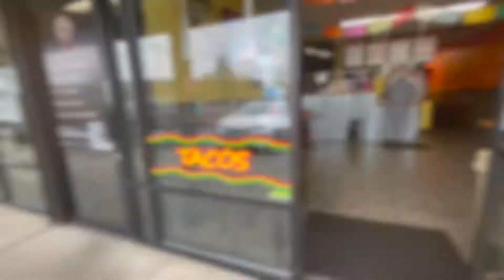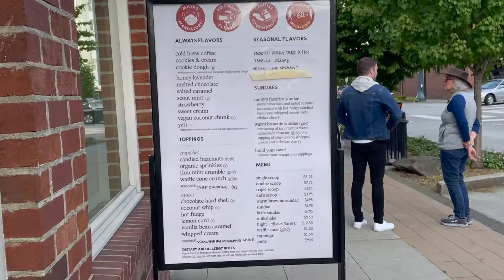Rainy Days in Washington | Bellevue and Redmond | BrB Rapport Vlog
It's back to that classic Seattle weather here in Washington, but we don't let it rain on our parade. We explore another local coffee chain (we're finding that the coffee here really is superior), stock up at Costco, and have lots of fun, despite the gloomy weekend.

There's also some shopping at our favorite stores and an *interesting* trip to Petco. At home, Brescia makes us some fancy mocktails, inspired by that agua fresca from Cactus featured in our last vlog. We also take a short drive over to Redmond for some bomb Korean food, followed by ice cream from a cute little shop called Molly Moon's. Come along with us on our weekend adventures!

And remember, we'll BrB in the next video.